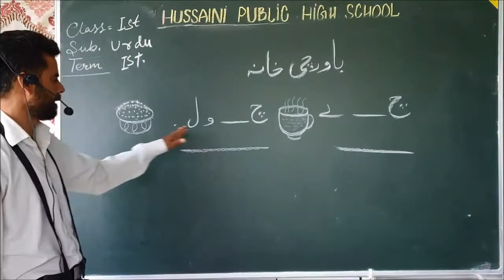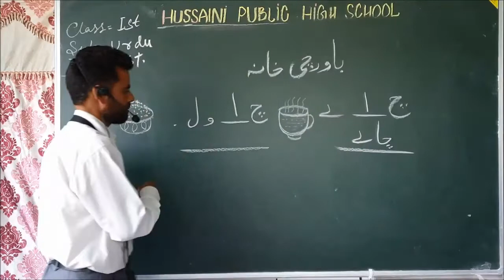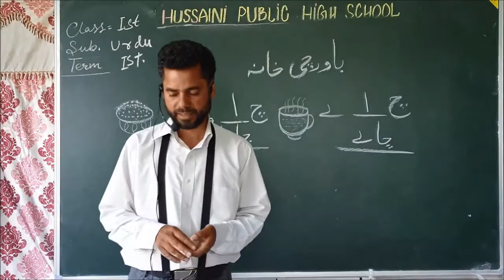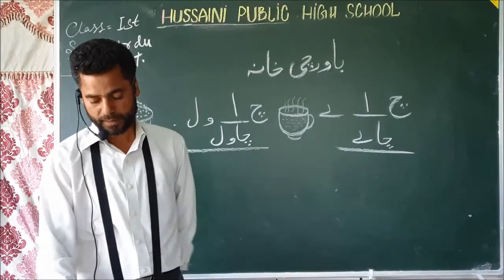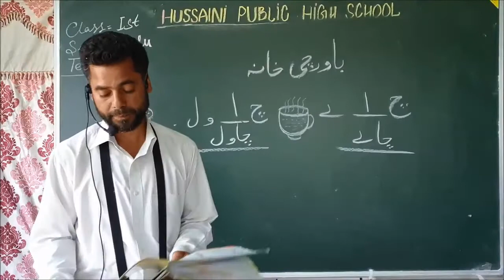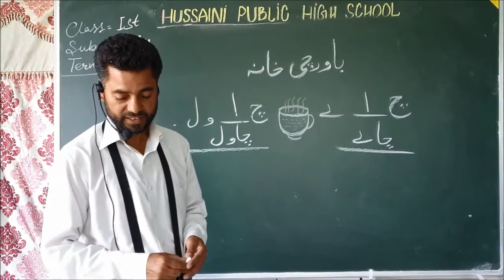1st Urdu @ Fayaz Sir # Hussaini School Srinagar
Term-I  Urdu Lesson for 1st Grade